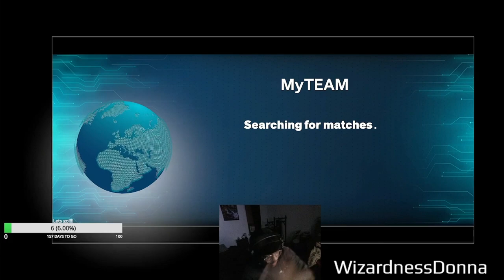BEST 2k24 MyTeam ! Except i can't purchase MT or VC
🎮 Get ready for a rollercoaster of laughs in our latest NBA 2K24 MyTeam adventure! Join us as we dive into the world of basketball hilarity, showcasing funny moments, epic fails, and everything in between. From outrageous dunks to unexpected glitches, this video is a non-stop comedy slam dunk! 🤣

🔥 What happens when the craziest MyTeam lineups hit the court? Find out as we navigate through the unexpected twists and turns of NBA 2K24 MyTeam. Whether it's uncontrollable celebrations, bizarre player animations, or just some good old-fashioned shenanigans, you're in for a treat!

🏆 Think you've seen it all in MyTeam? Think again! Watch till the end for the most sidesplitting moments that will have you rolling on the floor.

Get ready to laugh, cheer, and experience the lighter side of NBA 2K24 MyTeam with us. It's not just a game; it's a comedy slam dunk! 🚀🤪